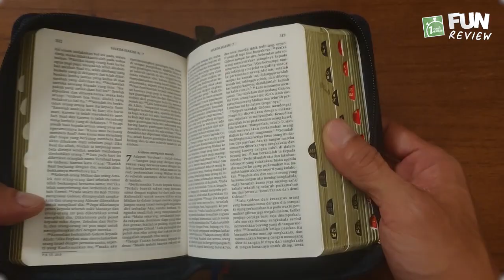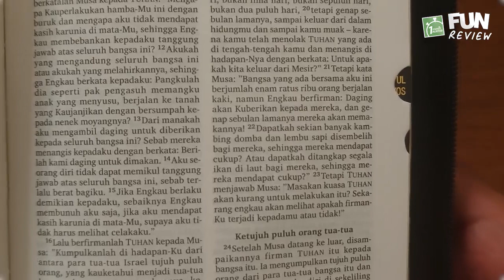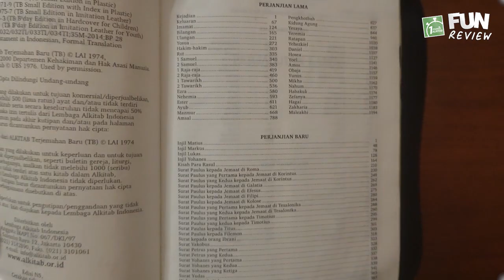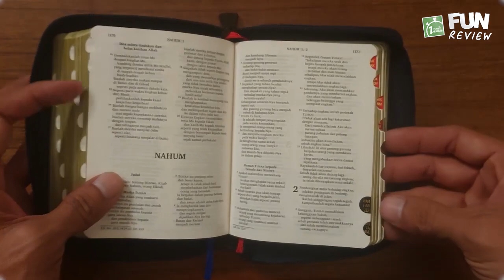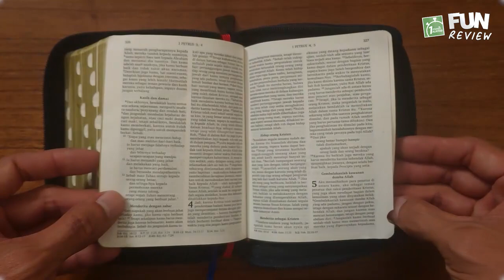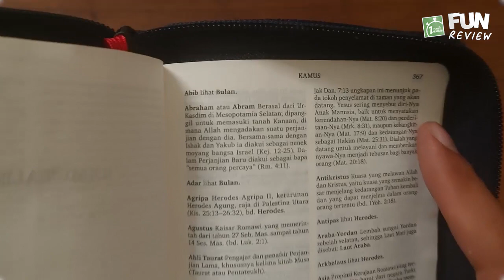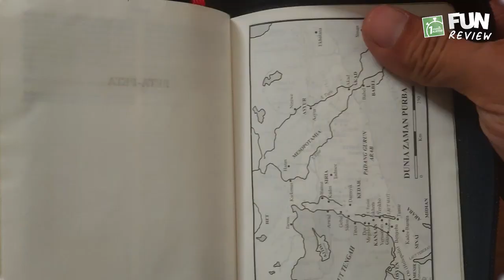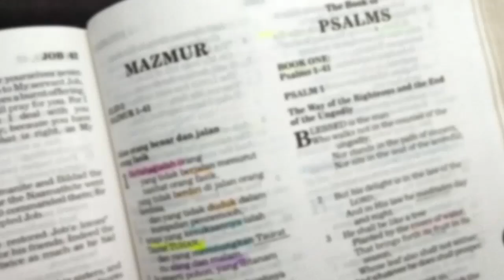Panduan bagi Sahabat yang baru menjadi Kristen - Alkitab Jeans LAI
Punya keluarga atau teman yang baru menjadi Kristen? Mendapatkan pesan Allah dalam Alkitab merupakan langkah penting dalam hidup barunya. Alkitab memang tebal, namun tersusun dengan baik. Kenali pembagiannya melalui video Studi Alkitab ini. Tuhan Yesus menyertai selalu.